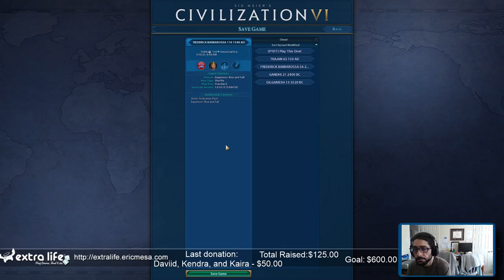ExtraLife: Eric Plays Multi Player Civ VI 20210313 Part 1